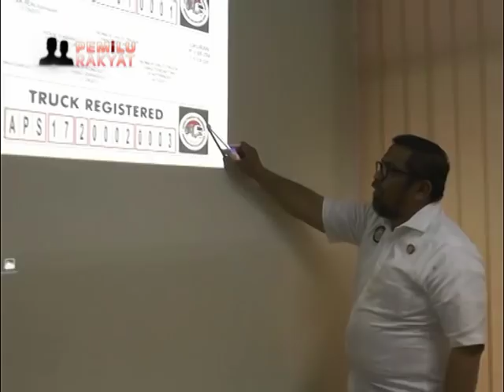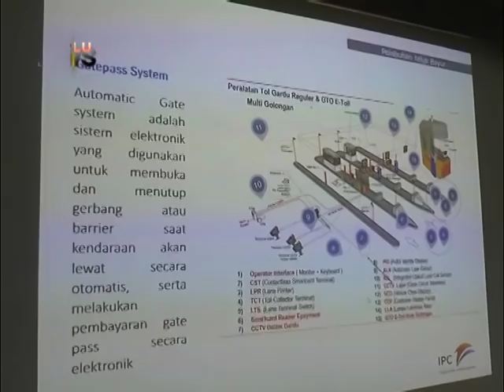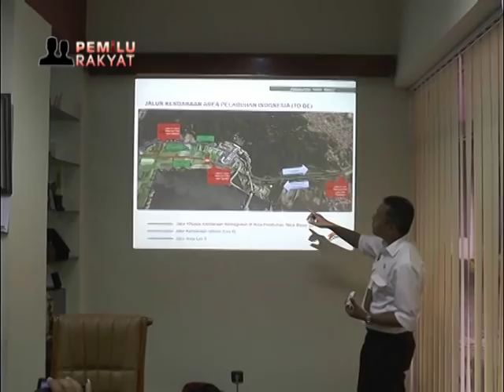Teluk Bayur Bangkit Malagak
Pelindo II Teluk Bayur akan menggelar acara bertema Teluk Bayur Bangkit Malagak, yang digelar pada tanggal 8 Oktober 2018. Selain memperlihatkan wajah baru pelabuhan, dalam kegiatan ini nantinya Pelindo II Teluk Bayur akan melakukan penandatanganan MOU dan pencanangan renacana pembangunan pelabuhan kedepan dan investasi.